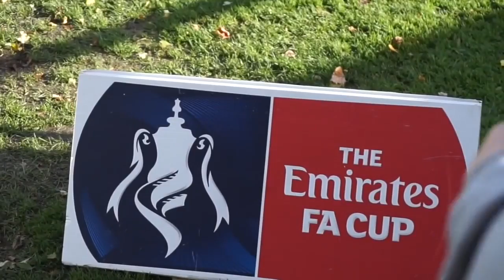THE ULTIMATE FOOTBALL MONTAGE! GOALS, FAN CHANTS, LIMBS & PITCH INVASIONS!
I hope you have enjoyed this season as much as I have! See you in July!